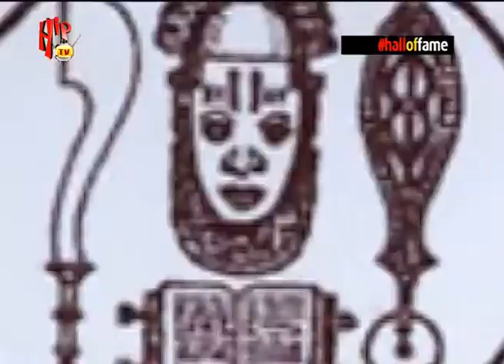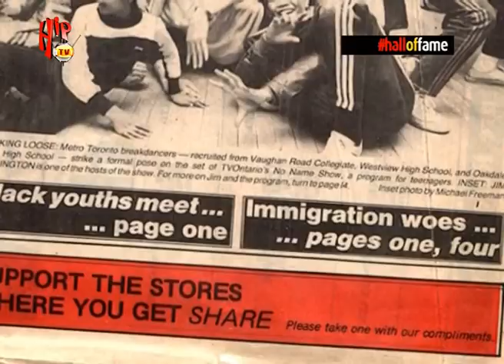THE HEADIES HALL OF FAME IN REVIEW 2 (Nigerian Entertainment News)